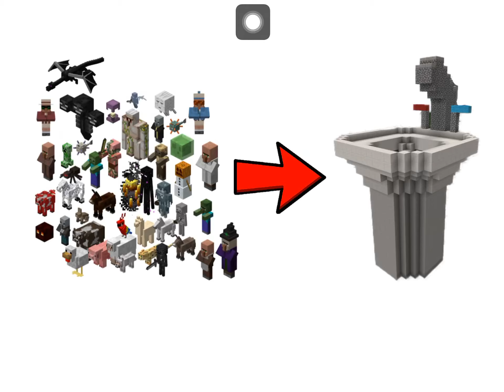Minecraft Mobs Flushing a Sink 🚰 2 By TC Sion!